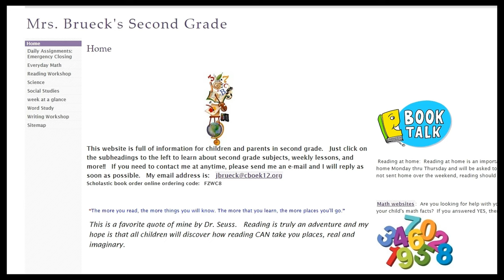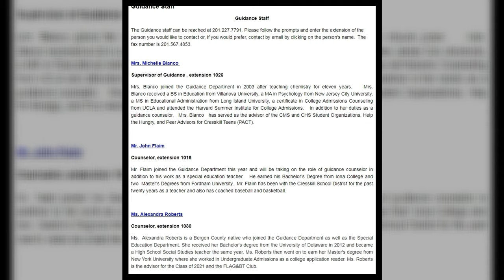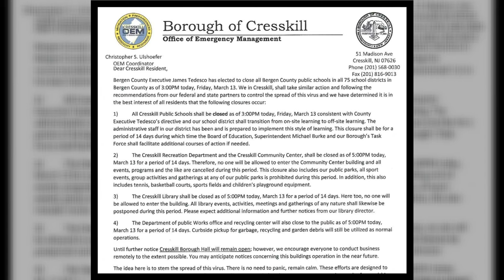Cresskill School District COVID-19 Remote Learning Plan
Mr. Burke reviews the protocols for the Cresskill School District's online/remote learning plan during the COVID-19 quarantine.